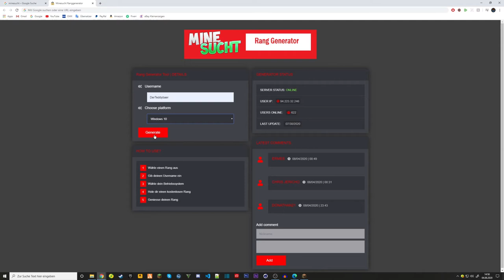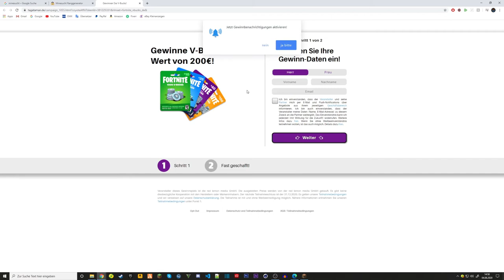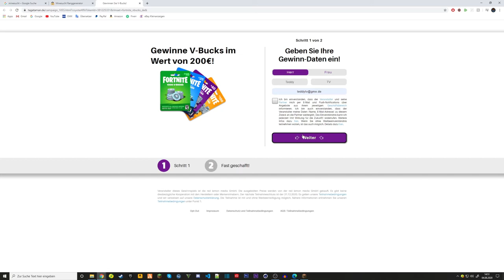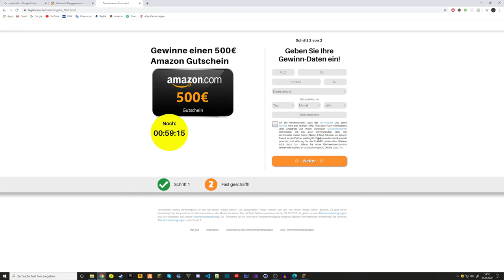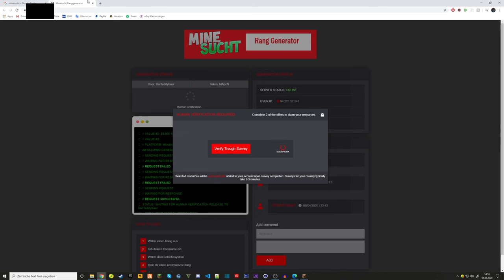Ich teste den Minesucht.net Ranggenerator | Minecraft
▬▬▬▬▬▬▬▬▬▬[ 🏆 Unterstützung 🏆 ]▬▬▬▬▬▬▬▬▬▬

▬▬▬▬▬▬▬▬▬▬[ 🏆 Unterstützung 🏆 ]▬▬▬▬▬▬▬▬▬▬

▬▬▬▬▬▬▬▬▬▬[ 🎮 Spiel 🎮 ]▬▬▬▬▬▬▬▬▬▬

↪Server IP: Minesucht.net

▬▬▬▬▬▬▬▬▬▬[ 🎮 Spiel 🎮 ]▬▬▬▬▬▬▬▬▬▬

▬▬▬▬▬▬▬▬▬▬[ 🎭 Socialmedia 🎭 ]▬▬▬▬▬▬▬▬▬▬

▬▬▬▬▬▬▬▬▬▬[ 🎭 Socialmedia 🎭 ]▬▬▬▬▬▬▬▬▬▬

▬▬▬▬▬▬▬▬▬▬[ 🎥 Equipment 🎥 ]▬▬▬▬▬▬▬▬▬▬

Mein PC

▬▬▬▬▬▬▬▬▬▬[ 🎥 Equipment 🎥 ]▬▬▬▬▬▬▬▬▬▬